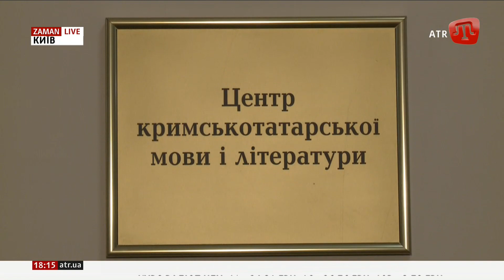В КНУ імені Тараса Шевченка студенти вивчають кримськотатарську мову і літературу